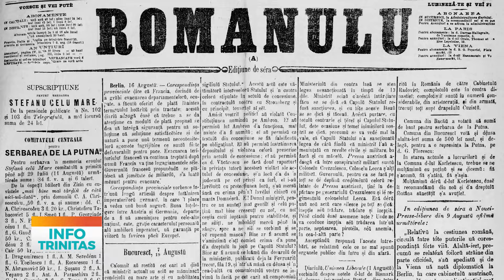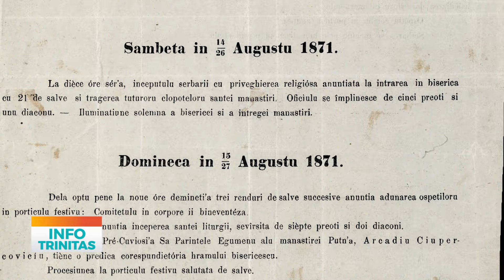153 de ani de la Prima Serbare a Românilor de Pretutindeni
În urmă cu 153 de ani, la Putna avea loc Prima Serbare a Românilor de Pretutindeni. Evenimentul a reprezentat un amplu proiect de țară al Asociaţiei studenţeşti din Viena, „România Jună”, inițiat de Mihai Eminescu, cu scopul creării cadrului Unirii României în granițele ei firești, pentru început prin elitele ei. Împlinirea a 400 de ani de la sfințirea Mănăstirii Putna, la sărbătoarea Sfintei Marii din august 1870, părea un bun prilej pentru a nu trezi suspiciuni autorităților austriece. În plus, ocaziunea întâlnirii la un hram bisericesc, se arată în apelul la unitate făcut de comitetul de organizare, ar fi cea mai bună pentru improvizarea unui congres de studenți români de pretutindenea de care ducem lipsă de mult timp. Întâlnirea a avut loc abia anul următor, în august 1871. Eminescu se impune ca unul din cei mai entuziaști susținători ai Serbării de la Putna. Se presupune că a sprijinit comitetul provizoriu la întocmirea Apelului și a Proiectului de program. Printre tinerii care au participat atunci la ceremonii s-au numărat personalități ale culturii române de mai târziu: Ioan Slavici, Nicolae Teclu, Ciprian Porumbescu sau Alexandru D. Xenopol. Serbarea de la Putna, deși nu a avut impact direct asupra politicii perioadei, poate fi încadrată cu succes între manifestările naționale ale românilor din Imperiul Austro-Ungar, alături de „Pronunciamentul de la Blaj”, din 3 mai 1868, sau de „Memorandumul” din 28 mai 1892.